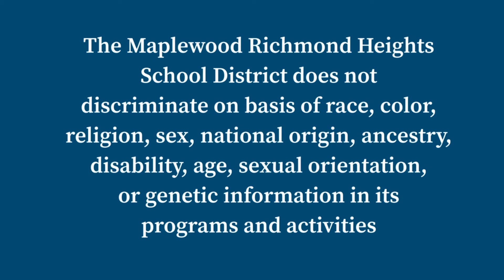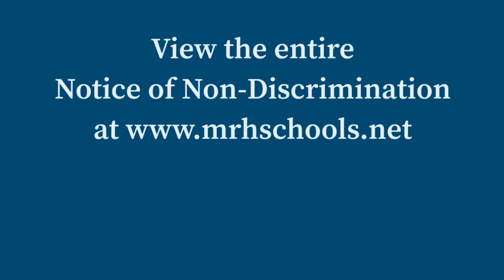Valentine's Date: Let's Talk Triceratops (In Space!)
Triceratops Warrior searches for true love... will he find it? Tune in for this episode of whatever this show is.